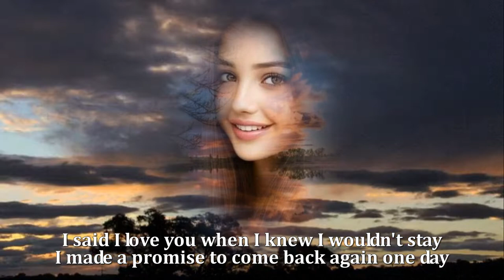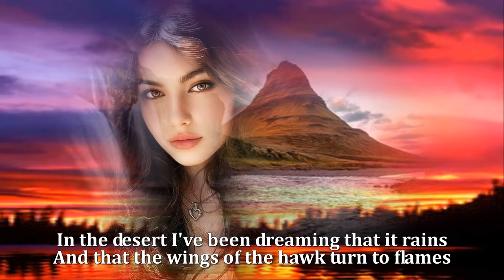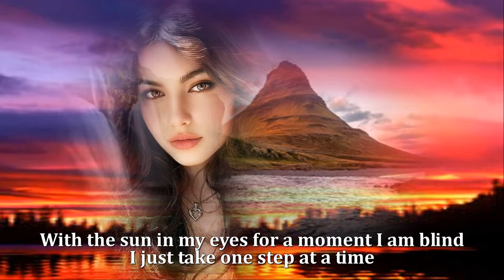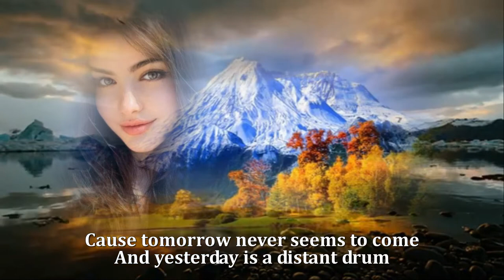Slow Walking In The Sun - Thomas Hien (HQ)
lagu country jadul.